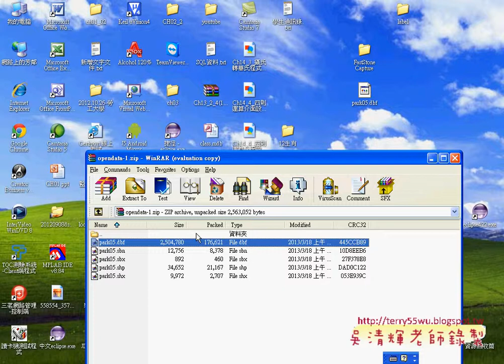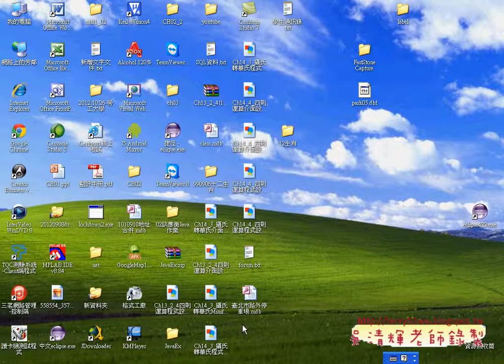07 如何取得網路上的開放資料庫Asp net C#教學 吳老師提供)1